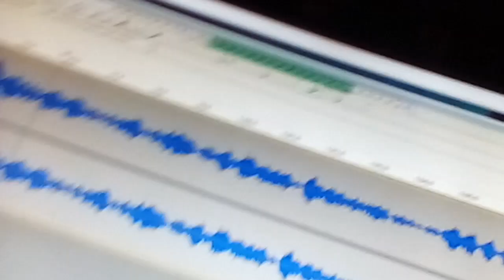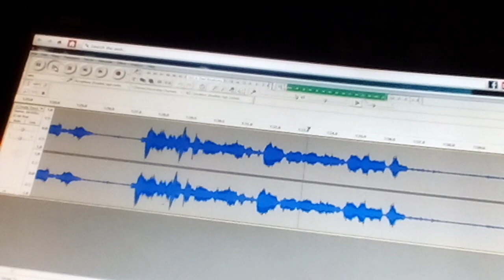Juice Wrld Lucid Dreams Remix